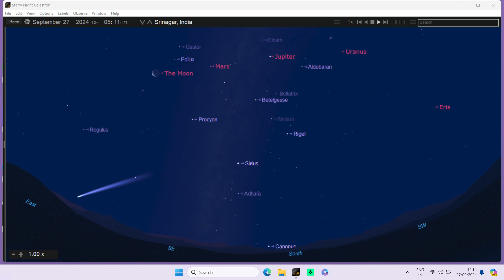SRINAGAR. 27.9.2024 5:11 AM